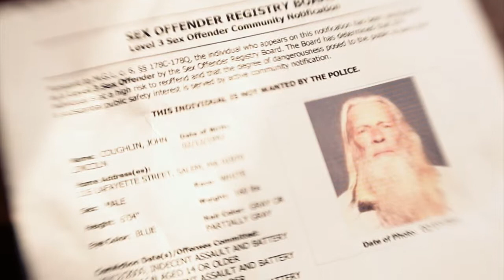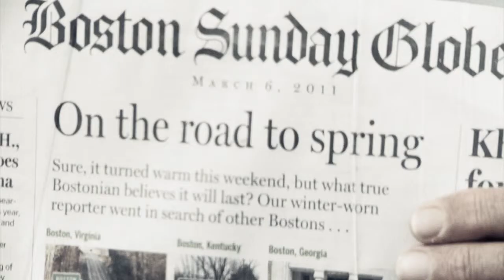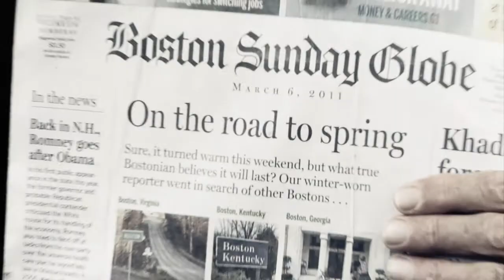Return of the Boogie Man